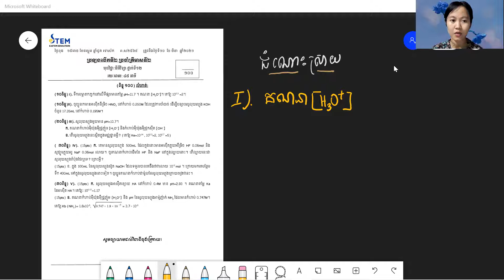VDO 1(I- II) អត្រាកំណែលំហាត់តេស្តទី ២